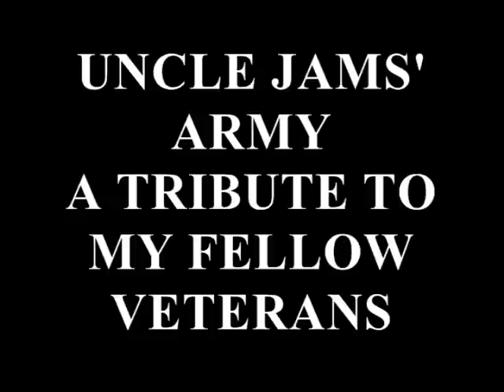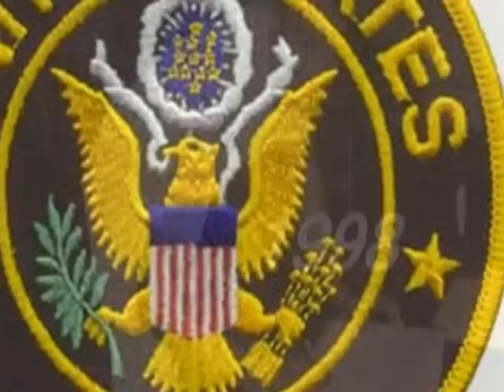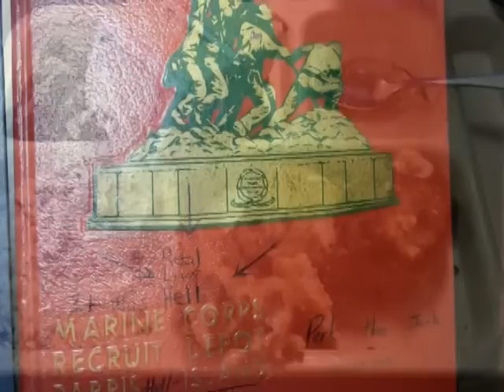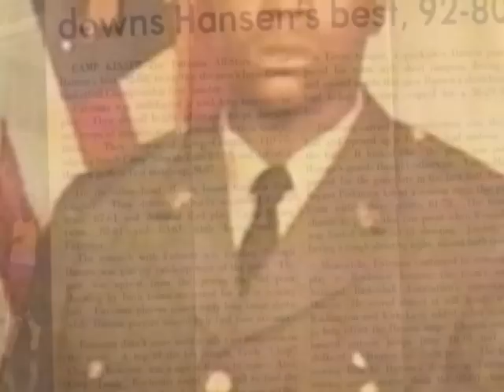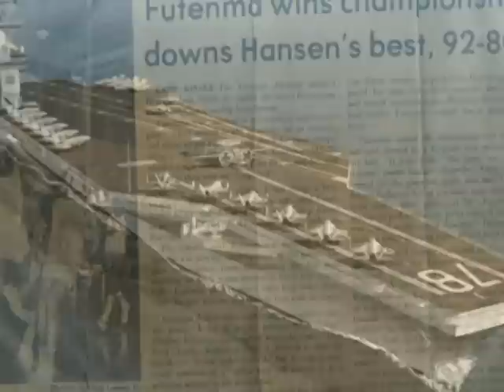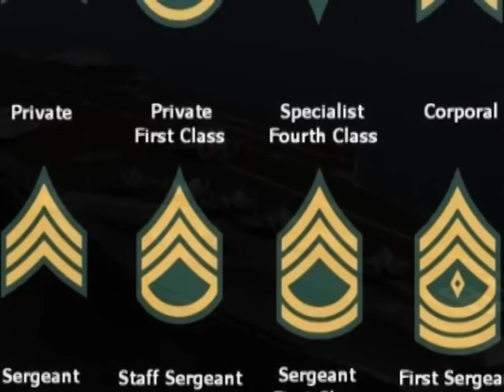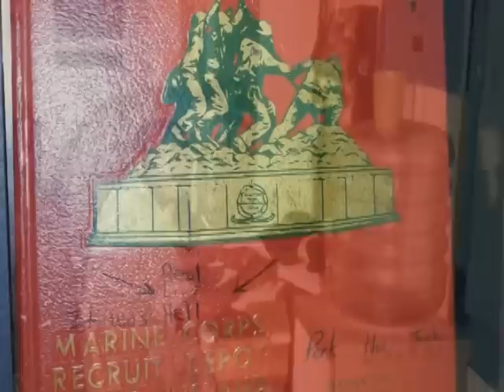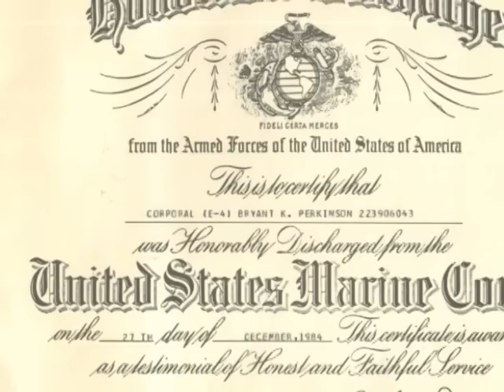UNCLE JAMS' ARMY 2ND